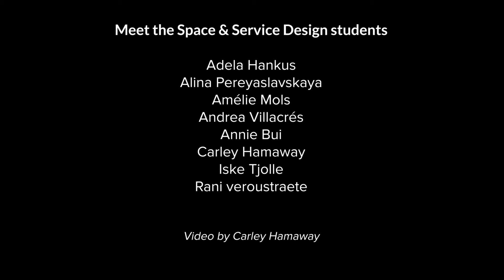't Grom seen from above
Students of Postgraduate Space and Service Design of Thomas More made this video of 't Grom, the vegetable museum of Mechelen, based in Sint-Katelijne-Waver. In the summer of 2020 an exposition with their space and service design suggestions is held in the museum. info (credits: Carley Hamaway)